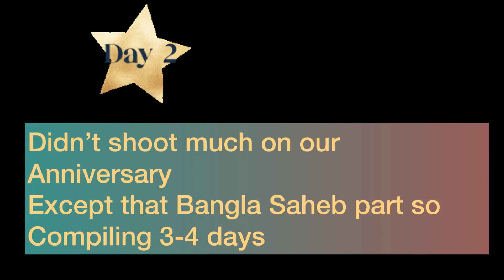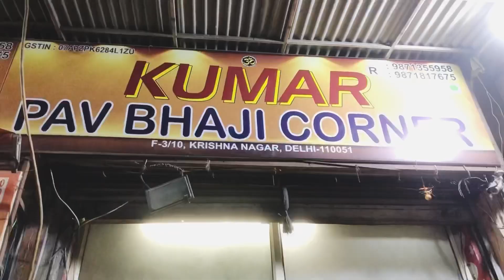Took blessings at Bangla Sahib, Delhi🥰.Must visit these famous places to have tasty food in Delhi🤤